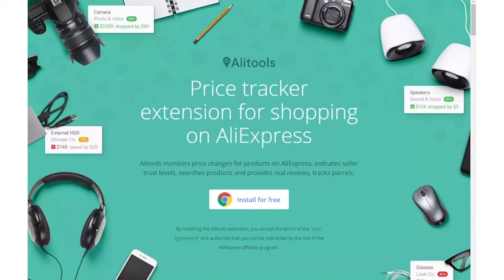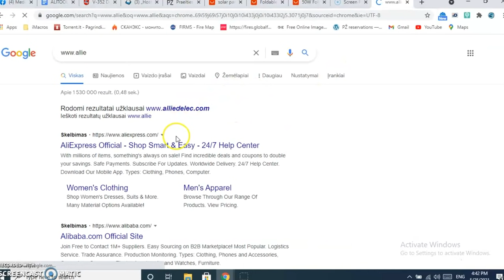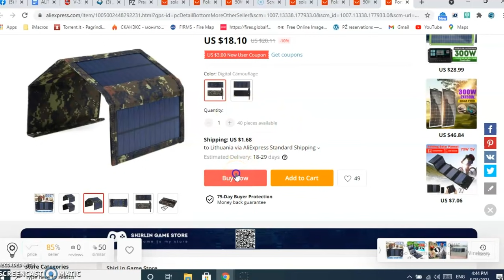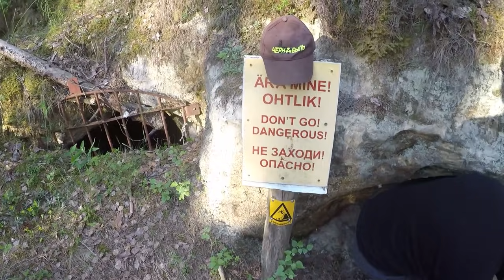Praeities Žvalgas - Požeminės Smėlio Kasyklos | Estija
Tai padės jums sutaupyti apsiperkant "Aliexpress"!

E638

Dėkojame parėmusiems.